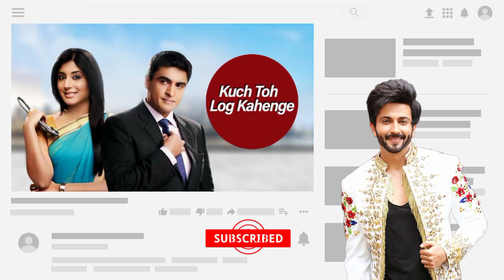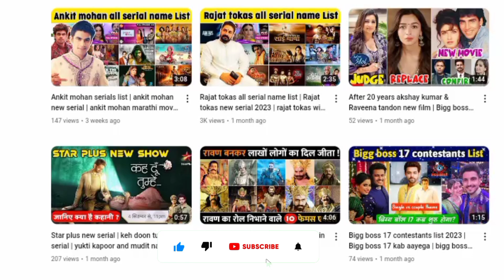Dheeraj dhoopar all serial name list | dheeraj dhoopar ka serial | dheeraj dhoopar new serial